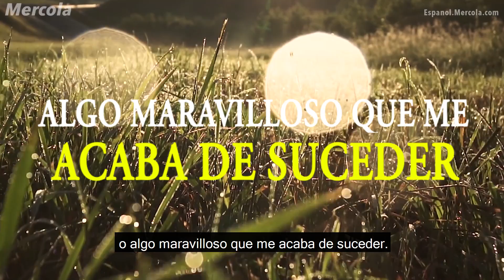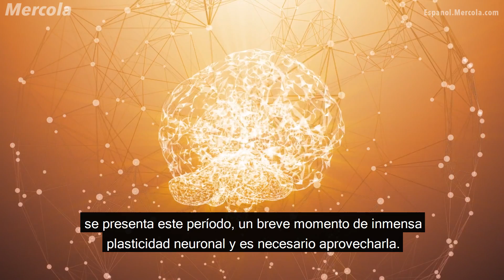Cómo optimizar su recuperación después de un derrame cerebral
“Stroke of Luck”: Master Neuroplasticity for Recovery and Growth After Stroke” es una importante guía de referencia para médicos y pacientes.

• Los accidentes cerebrovasculares isquémicos pueden tratarse de manera eficaz dentro de las primeras tres horas; se pueden administrar medicamentos trombolíticos que disuelven el coágulo y evitan otros daños en el cerebro

• Después de un derrame, es importante aprovechar la neuroplasticidad para recuperar la función perdida. El libro Stroke of Luck: Master Neuroplasticity for Recovery and Growth After Stroke es una importante guía de referencia para médicos y pacientes

• El entrenamiento cerebral y los ejercicios físicos permiten que su cerebro desarrolle vías alternativas para evitar el área dañada; cuanto antes los haga después de ocurrido el daño, más efectivo será

• En los Estados Unidos, se estima que se producen 795 000 accidentes cerebrovasculares cada año. Es la quinta causa de muerte, que anualmente mata a 142 000 personas

• Los accidentes cerebrovasculares son cada vez más frecuentes en personas más jóvenes. Se estima que, del total de accidentes cerebrovasculares, el 10 % se produce en personas menores de 50 años